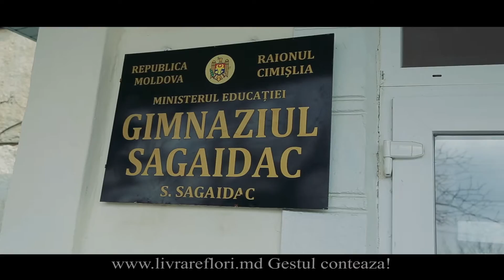Livrare Flori la Sagaidac! 37979